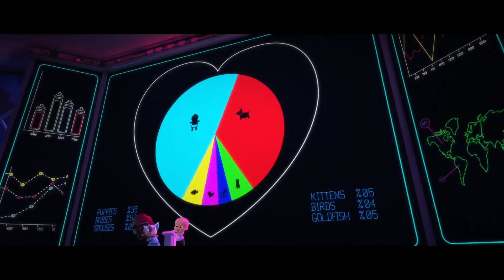BOSS BABY - DANCE MONKEY (Funny Best Music Video)